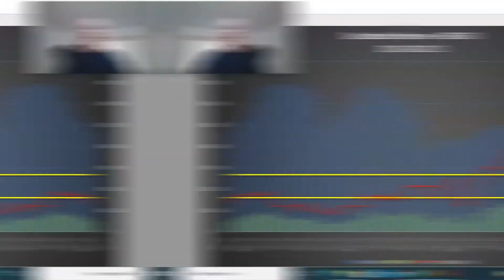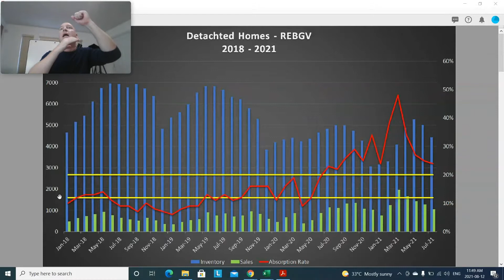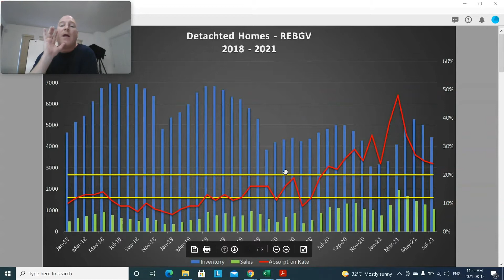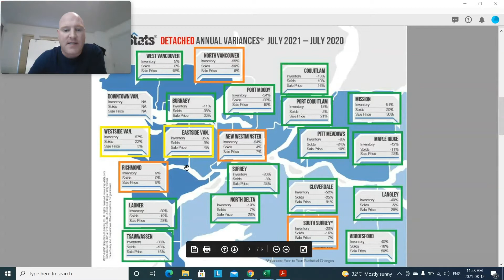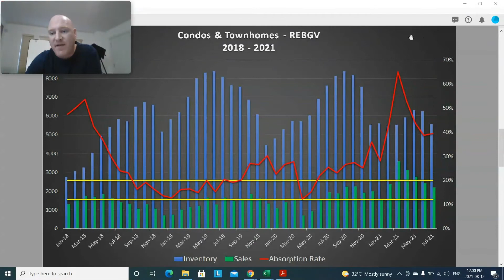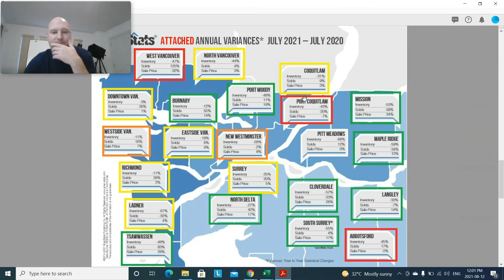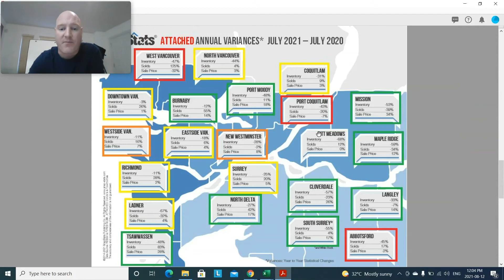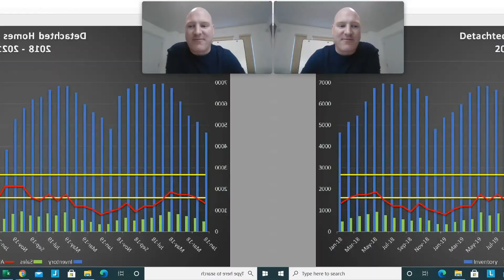Vancouver Real Estate News | Vancouver Real Estate Market Update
Vancouver Real Estate News | Vancouver Real Estate Market Update | March 2021

THIS IS THE BEST VIDEO for Vancouver Real Estate News about the Vancouver Real Estate Market Update looking back at February 2021.

Find out all the important Vancouver real estate news in this month's Vancouver real estate market update for the month of March 2021... as we look back at what happened in the Vancouver real estate market in February 2021

📲 We have so many people contacting us who are moving here to Vancouver, BC and the surrounding areas and we ABSOLUTELY love it! Honestly if you are moving or relocating here to the Greater Vancouver Area, we can make that transition so much easier on you!!

Mark Parsons
eXp Realty

✅ Sellers learn to prepare and sell your home for top dollar.
✅ Buyers learn how to never overpay for a property on your next purchase.

FREE - The Ultimate Guide To Understanding The Pre-Sale Process In British Columbia

In this video you will learn:
- The best and most up top date Vancouver real estate news
- Is there a Vancouver real estate bubble
- Will the Vancouver housing market crash

Lower Mainland Real Estate Includes The Following Real Estate:
- West Vancouver Real Estate
- North Vancouver Real Estate
- Vancouver Real Estate
- Richmond Real Estate
- Delta Real Estate
- Ladner Real Estate
- Tsawwassen Real Estate
- Burnaby Real Estate
- New Westminster Real Estate
- Coquitlam Real Estate
- Port Moody Real Estate
- Port Coquitlam Real Estate
- Pitt Meadows Real Estate
- Maple Ridge Real Estate
- Mission Real Estate
- Surrey Real Estate
- Langley Real Estate
- White Rock Real Estate
- Aldergrove Real Estate
- Abbotsford Real Estate
- Chilliwack Real Estate

0:00 What To Expect From This Video
0:22  How You Can Benefit From The Channel
1:03 FREE Bonuses
1:51 Market Update
2:15 Are Prices Going Up Or Down? How Do We Know?
4:55 Detached Homes - Buyer vs Seller Markets
10:13 Detached Homes - Year Over Year Price Change
11:51 Condos & Townhomes - Buyer vs Seller Markets
15:10 Condos & Townhomes - Year Over Year Price Change
17:27 General Statistics Do Not Tell The Full Story
19:29 How To Connect